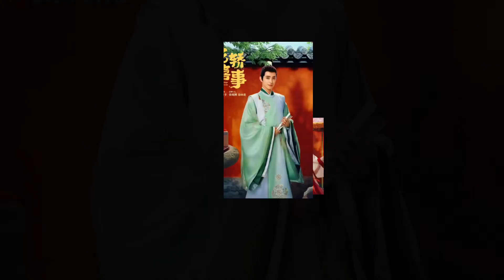Giới thiệu Dv phim: KIỆU HOA HỶ SỰ (1)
Diễn viên:
Điền Hy Vi - Lý Ngọc Hồ;
Bạch Băng Khả - Đỗ Băng Nhạn;
Vương Tuệ Quyên - Hoàng Hậu;
Đinh Nhất Nhất - Xương Bình Công Chúa;
Trương Dương - Thư Tú Vân;
Trương Uyển Phương - Tề Yến Sanh;
Lý Ngọc - Tiểu Hỷ
Triệu Mộ Nhan - Phương Tiểu Xảo;
Trần Tư Tư - Tề Phu Nhân;